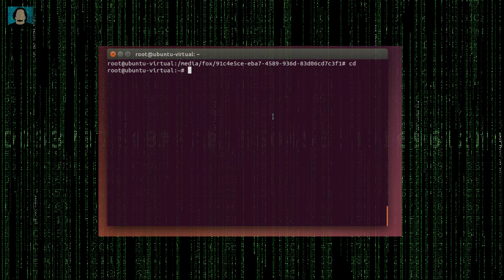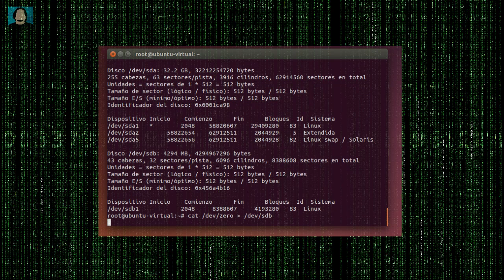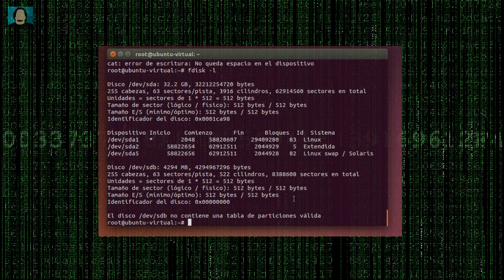Borrar Disco Duro - Una píldora al Día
Como borrar completamente un disco duro u otro dispositivo de bloque. Esto puede tomar mas tiempo dependiendo del tamaño del dispositivo en capacidad de almacenamiento.